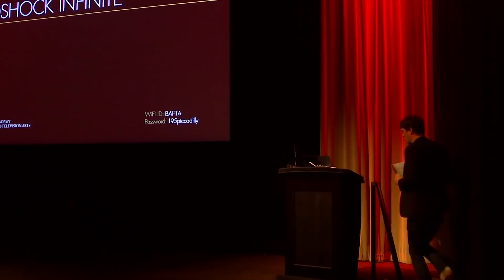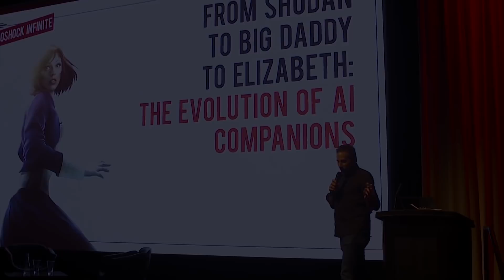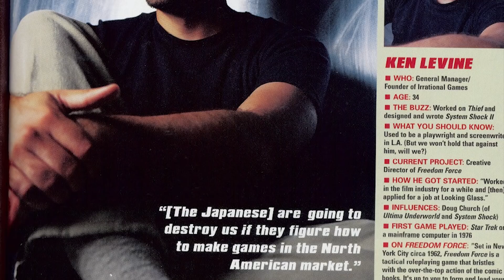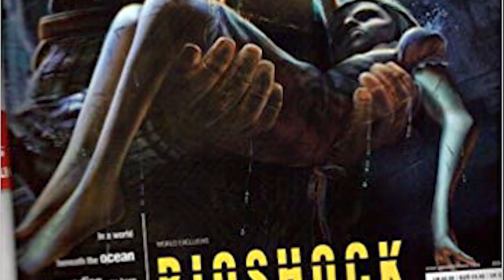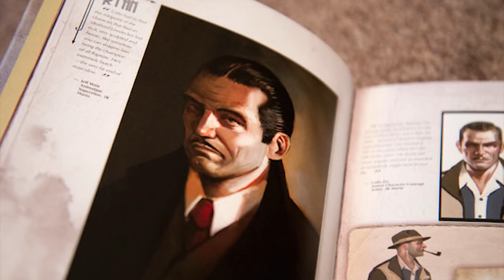Bioshock: Beyond The Sea - A Bioshock Documentary (Part One)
Different Level presents a look into the making of the Bioshock Series in part one of Bioshock: Beyond The Sea - A Bioshock Documentary

Featuring interviews from Ken Levine and the dev team on all 3 Bioshock games, in this documentary, we go behind the series and scenes of one of the most legendary modern game series to date.

Credits and Footage used:

The Making Of Bioshock (DVD) (Irrational Games/2k Games)